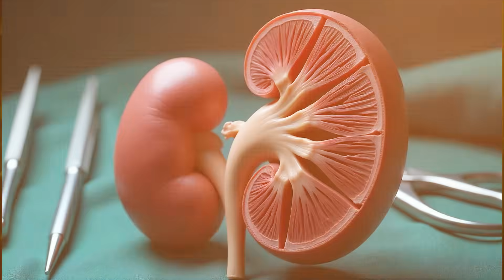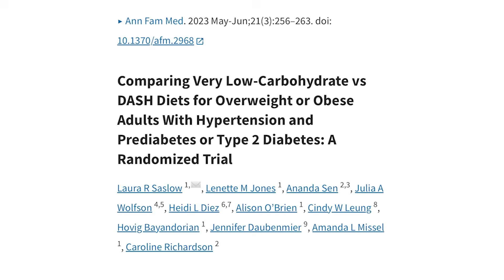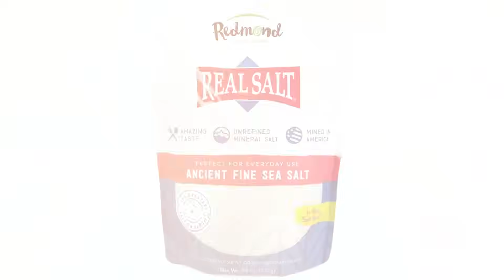Why You Need More Salt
Why You Need More Salt on Keto, Carnivore, or Low-Carb Diets (and Why Salt Isn’t the Villain)
If you’ve been told to cut salt to lower your blood pressure, this video may surprise you. As a board-certified obesity specialist with a Master's in Nutrition and Functional Medicine, I’m here to tell you: salt isn’t the root cause of hypertension—insulin is.

In this video, you’ll learn:
✅ Why low-carb diets increase your salt needs
✅ How insulin resistance—not salt—is driving high blood pressure
✅ What salt actually does in your body (and why you feel awful without it)
✅ The dangers of low-sodium diets for keto and carnivore eaters
✅ How much salt you really need, and the best way to get it

👉 Studies show that keto diets outperform the DASH diet for blood pressure, weight loss, and diabetes control.
📉 Stop fearing salt—understand it. Fix the root cause, and your body will thank you.

🧠 Let’s unlearn outdated nutrition advice—and rebuild your health from the inside out.

🔖 30 Hashtags (Blend of High-Volume + Niche)

⏱️ YouTube Video Timeline (Chapters for SEO + Viewer Navigation)
makefile
Copy
Edit
0:00 – Is Salt the Villain? Why This Video Matters
0:31 – Patient Story: “Wait—Salt Isn’t the Problem?”
1:41 – Why You’re Hearing Mixed Messages About Salt
2:16 – What Salt Actually Does in the Body (Mechanisms Explained)
4:46 – The Salt-Insulin-Kidney Connection
6:01 – What Happens When You Cut Salt on Low-Carb
6:51 – DASH vs. Keto: Which Diet Wins for Blood Pressure?
7:51 – How Much Salt Do You *Really* Need?
9:01 – Recap: Salt Isn’t the Enemy
9:31 – Like, Subscribe & Share This Message
9:51 – Final Thought: Stay Salty (in the Right Way)